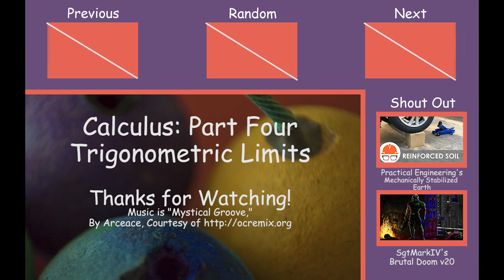Calculus: Trigonometric Limits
In this video, we show the proofs behind the two most common trigonometric limits you'll use throughout Calculus

Music is In this video, we work through some examples of limit problems, including a couple limits at infinity.